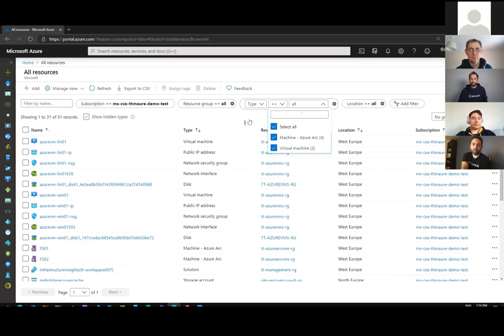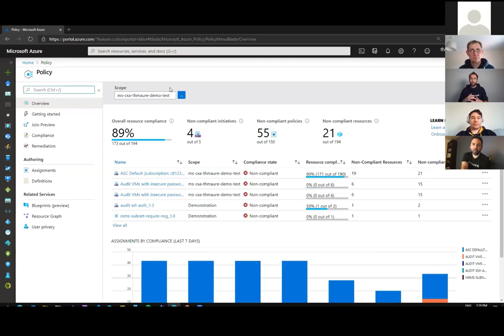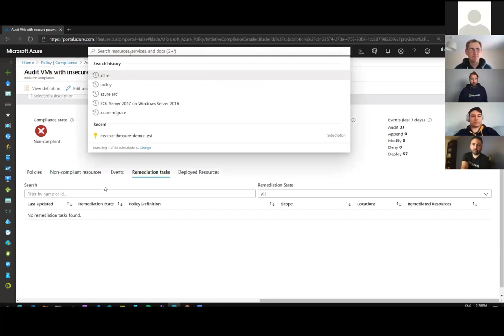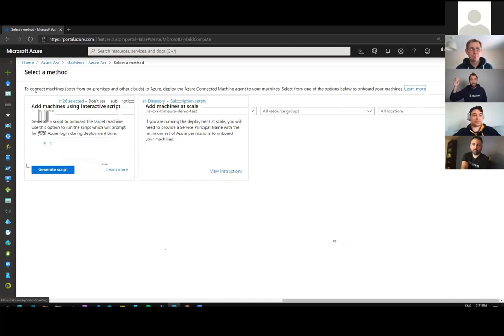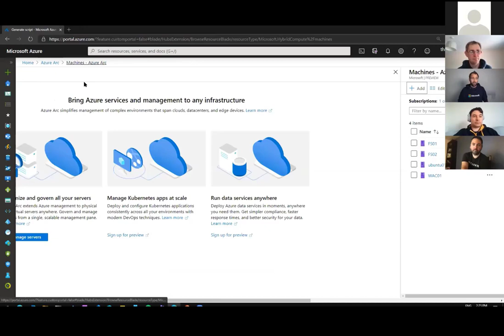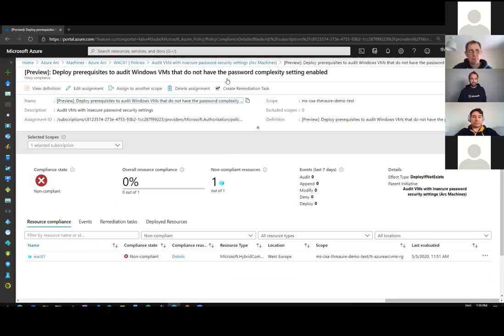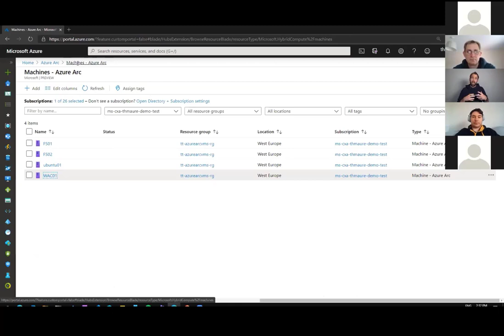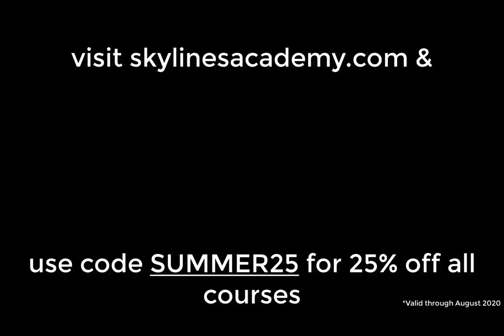Azure Arc & Azure Stack - Thomas Maurer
In this Skylines Summer Session, Thomas Maurer, Cloud Advocate at Microsoft, will discuss
- What is Azure Arc?
- Use cases for Azure Arc
- The future of Azure Arc and Windows Admin Center
- Desired Azure Stack Services
- Demo: Managing and Governing Azure Arc for Servers
- And more!